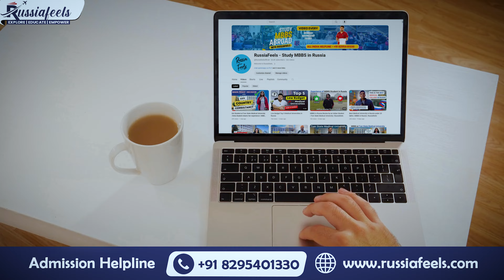MBBS in Russia: Hear from Tver State Medical University Students | RussiaFeels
Tver State Medical University is one of the best medical universities in Russia for Indian Students. There are few reasons to choose the university, such as -

Near To Moscow

World Class medical University

Most Budget Friendly University

HI - Tech Infrastructure

Real Life Medical Learning Experience

Knowledgeable Faculty

If you want to look out for the Medical University chosen by most of the Indian students for MBBS then Tver State Medical university is most likely to stand out. Right now in 2024, TVSMU is the most chosen university among Indian students.